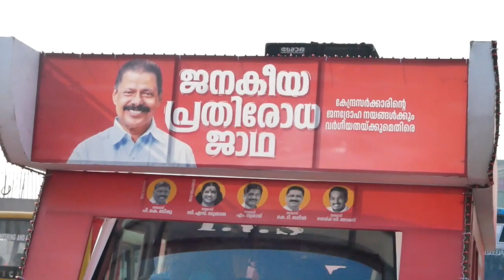ജനകീയ പ്രതിരോധ ജാഥയെ കണ്ണൂര്‍ ജില്ലയിലേക്ക് വരവേറ്റു.